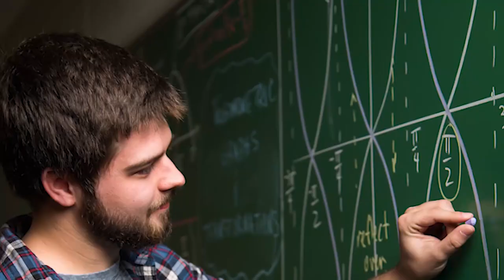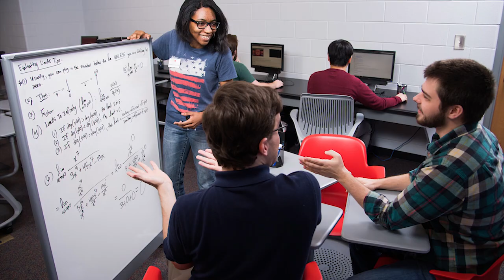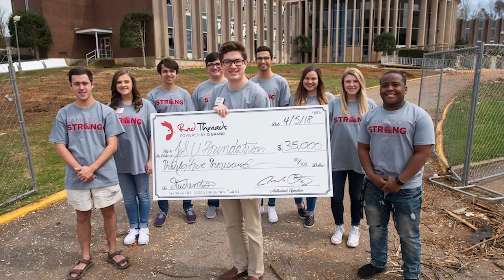JSU in Pictures 2017 - 2018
Jacksonville State University has overcome adversity after surviving the EF-3 tornado that impacted our campus on March 19, 2018. Through the support of our Gamecock family, we are re-building to become better than ever. Our legacy continues as the "Friendliest Campus in the South," with the outpour of help stemming from the countless crews and volunteer members still working on different aspects of recovery. We thank everyone who has aided in the rebuild of Jacksonville, Alabama. We are Gamecock Strong.